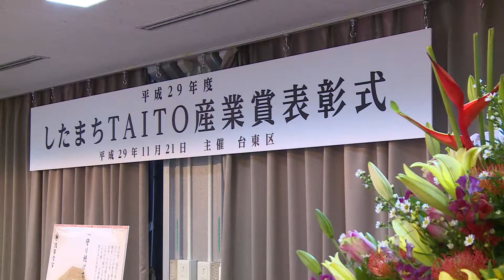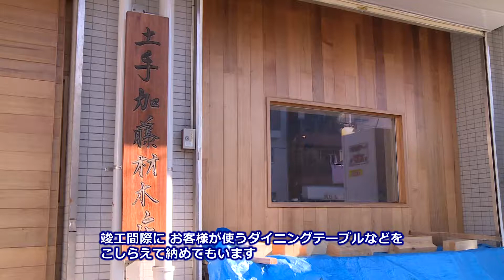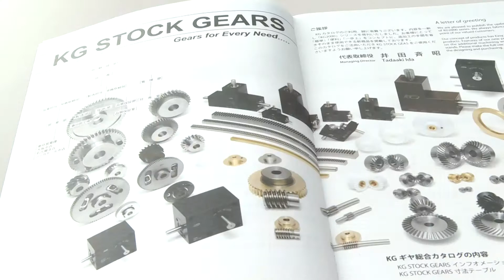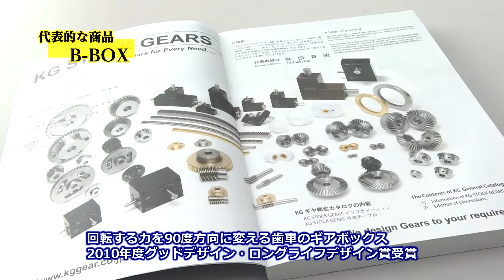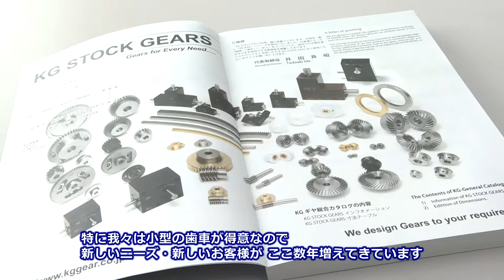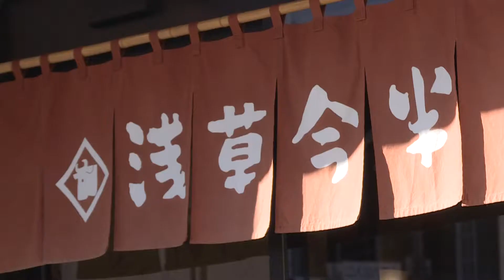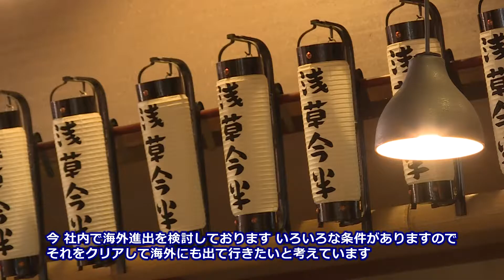平成２９年度 したまちTAITO産業賞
区では、平成１７年度より区の産業の活性化に大きく貢献している区内中小企業を　「したまちTAITO産業賞」として表彰しています。
　この番組では平成２９年度受賞された企業をご紹介します。